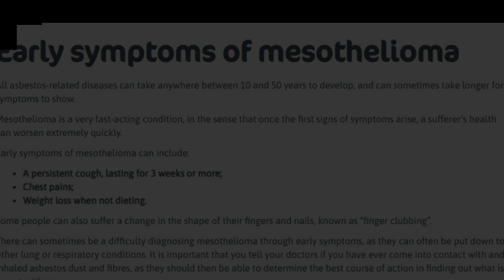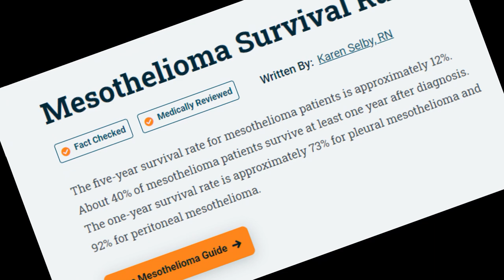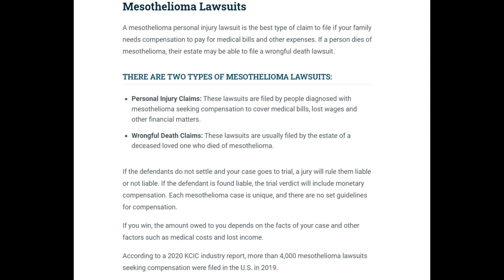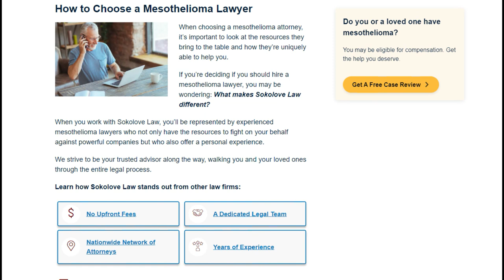best mesothelioma lawyer || hawk gaming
hello everyone in this video we wil ldiscuss

best mesothelioma lawyer

hawk gaming
hawk gaming